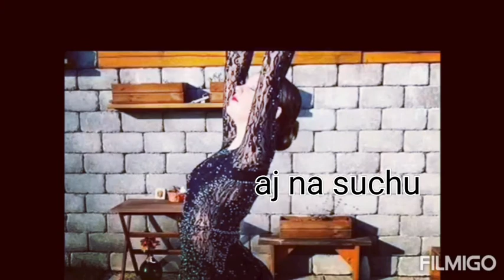Máša Mošková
Fond pre budúcnosť športu - Máša Mošková - krasokorčuľovanie